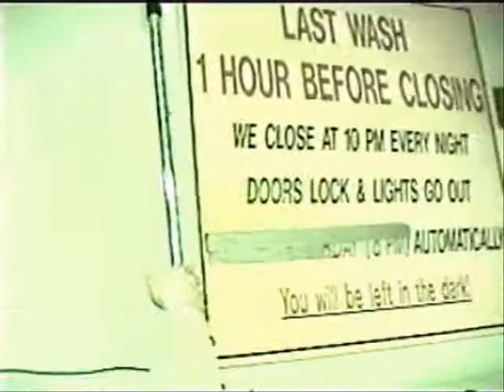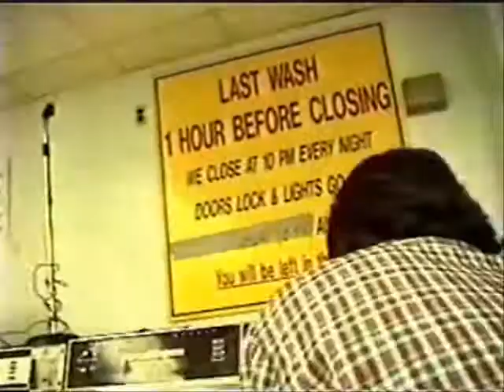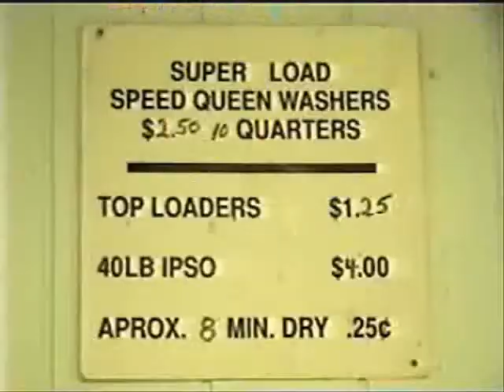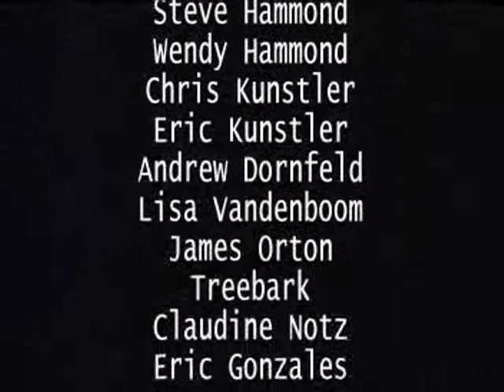ViewOfAKind Live Show - LBRR James Orton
LBRR littlebuddysromperroom viewofakind have you heard of ViewOfAKind? This is the same guitar still used in recording their 2013 Living The Earth Album